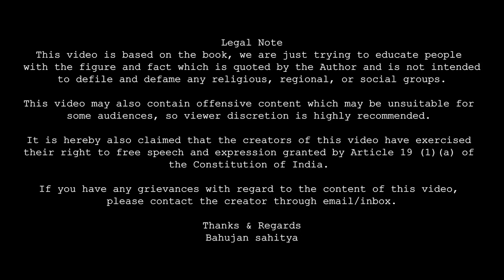raja bali ki kahani | gulamgiri by jyotiba phule | Bahujan sahitya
धन्यवाद
जय भीम

Thanks & Regards
Bahujan sahitya